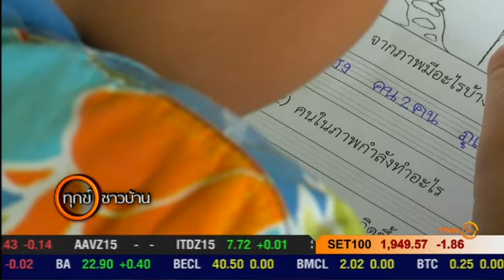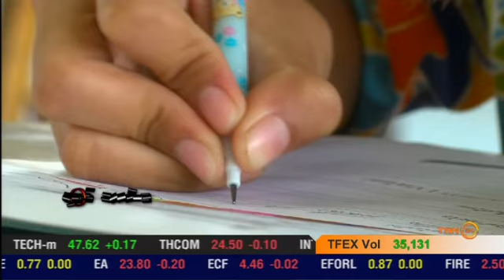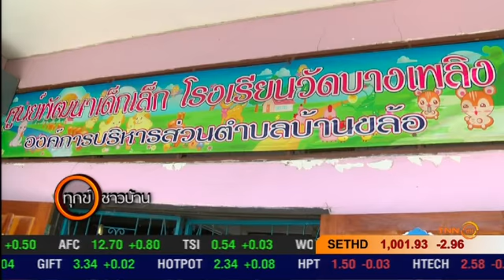สุขชาวบ้าน : พระ พ่อผู้ให้ มอบโอกาสให้เด็กชาวเขามีที่อยู่อาศัย-เรียนหนังสือ